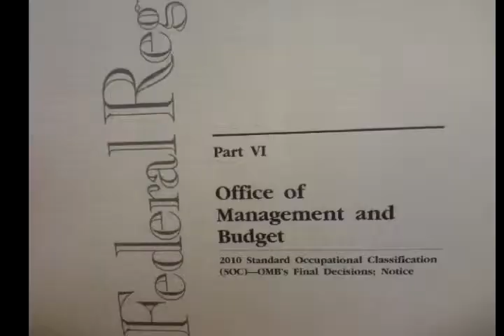Living deadly 4